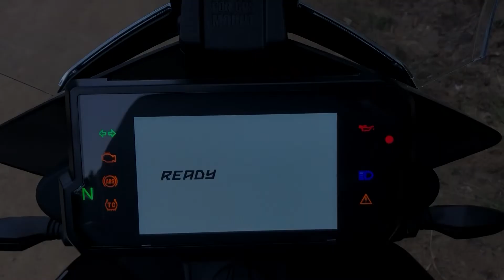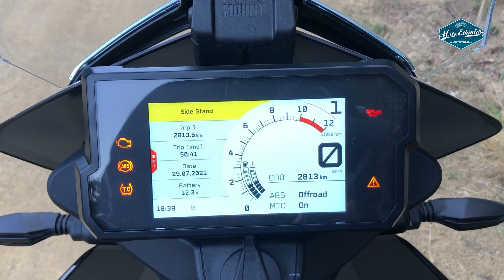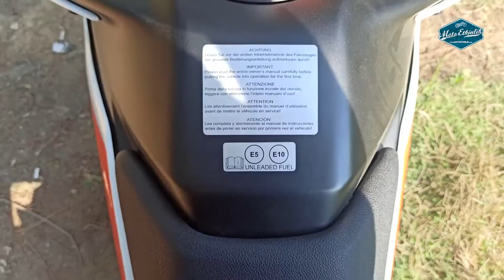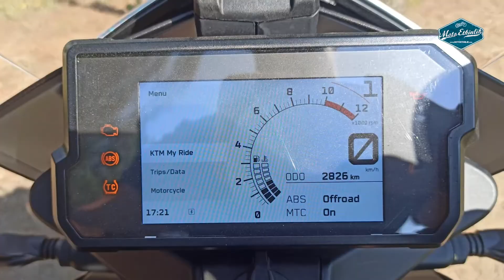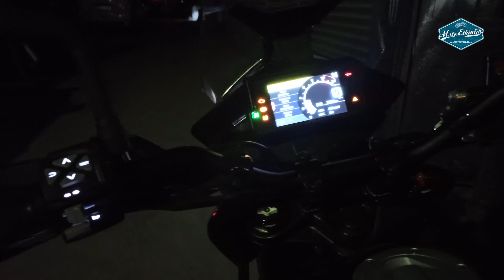KTM 390 Adventure İlk Sürüş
KTM'in yeni macera motosikleti 390 Adventure ile uzun yol testindeyiz.
Serinin ilk videosu yayında. Yorum, soru, beğeni ve görüşlerinizi bekliyoruz.

Motosiklet dünyasına dair herşey 'da.